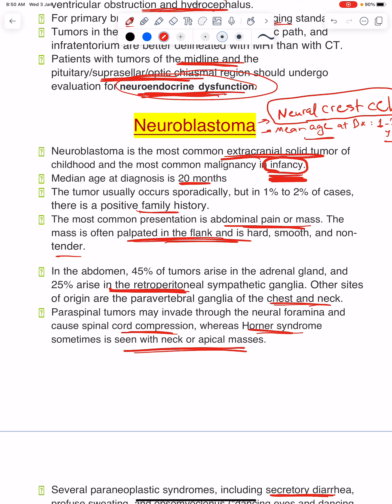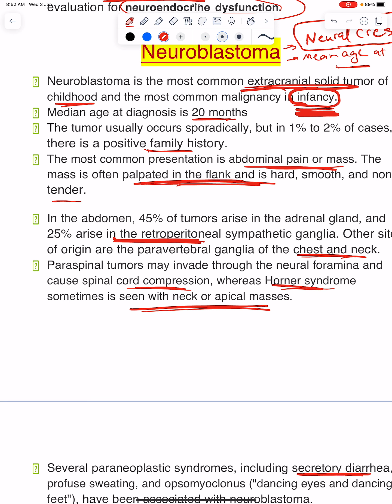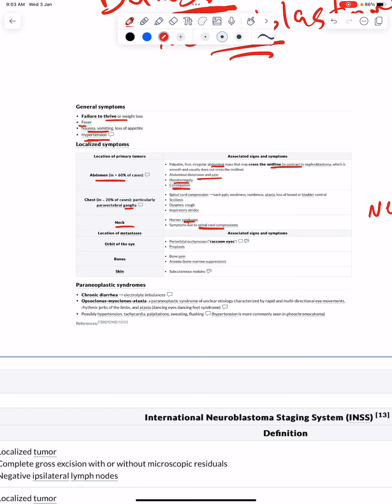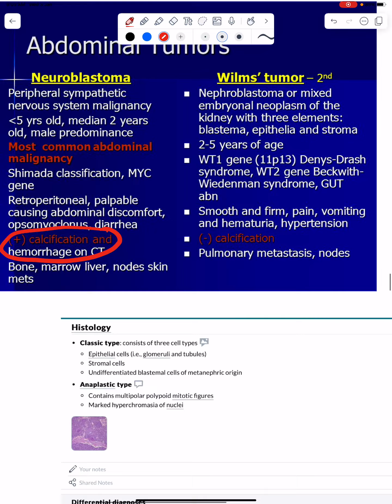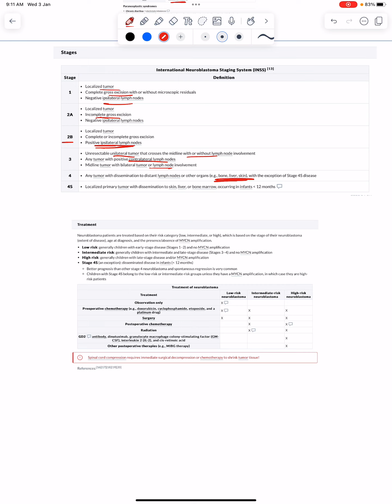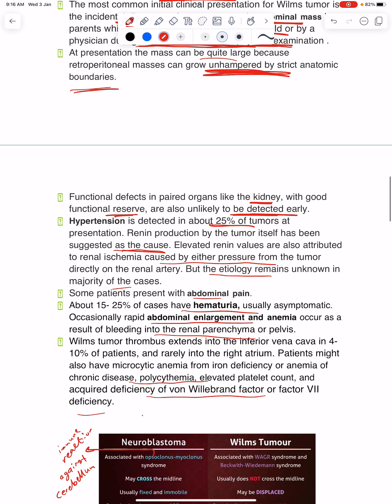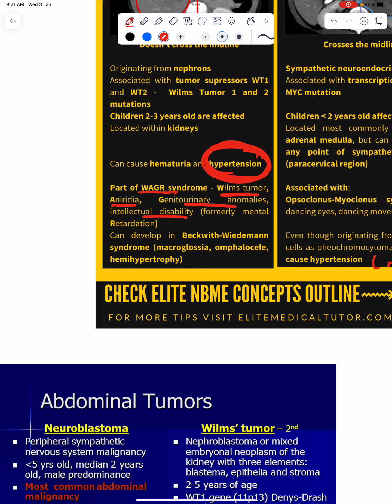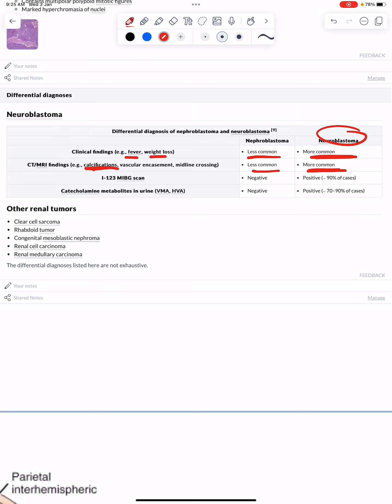Pediatric Tumours - Part 2